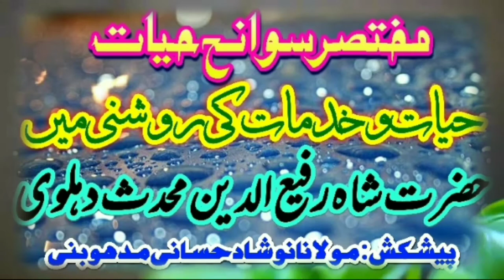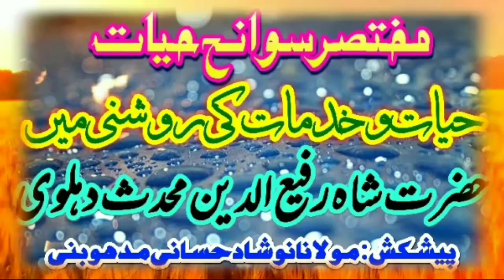Biography Hàzrat Shah Rafiuddin Mohaddis Dehlavi _ حضرت شاہ رفیع الدین محدث دہلوی کے سوانح حیات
YouTub Name: Hayatul Muslimeen
Topics:Quraan,Hadith,Bayan,wazaif,

Make And Edite: Naushad Madhubani
___________________(())_________________Follow Us: